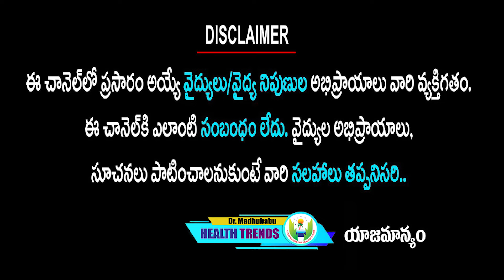మెడ నొప్పి తగ్గించే మార్నింగ్ యోగా | Morning Yoga| Dr.Madhu Babu Health Trends